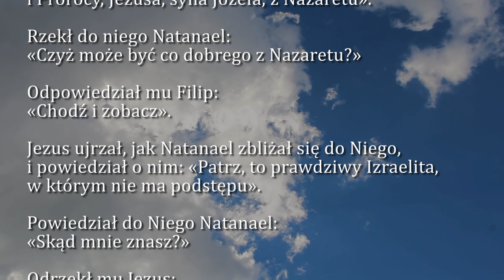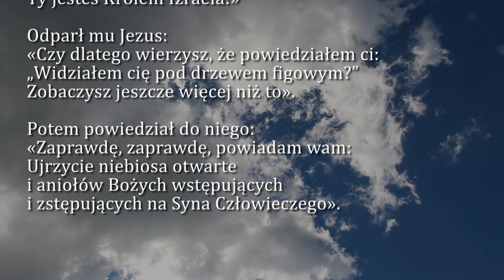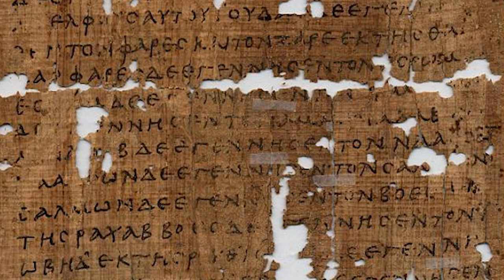Dobra Nowina na dziś | 24 sierpnia - Środa, XX tyg. zwykłego